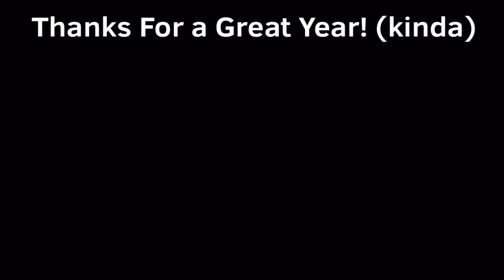Pull me Down - 2021 Animation Rewind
eeeeee its a new yearrr
pog
but also not pog because i am not mentally ready for any new years of any sorts. i’m still processing 2020. WHY IS EVERYTHING GOING BY SO FAST I COULD HAVE SWORN THAT IT WAS 2020 LAST YEAR-

anyways, this doesnt feature all of my animations made in 2020- sorry- 2021. i tried.

(p.s. for that last part, when it transitions to bramblestar waking up at the moonpool, i actually didnt draw that! my friend Jo did, and i only traced it onto procreate and colored it in. i did the backgrounds as well. dont hate on me for tracing, Jo knew what i was doing and was fine with it!)